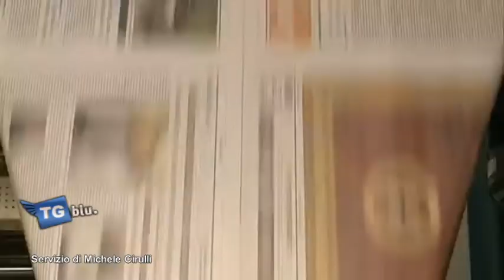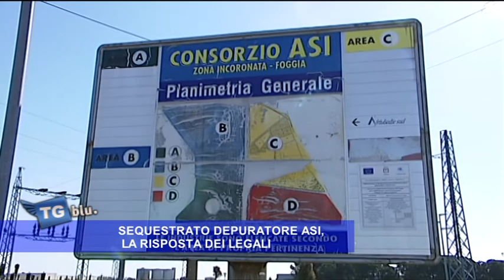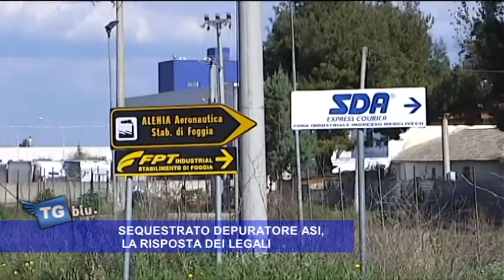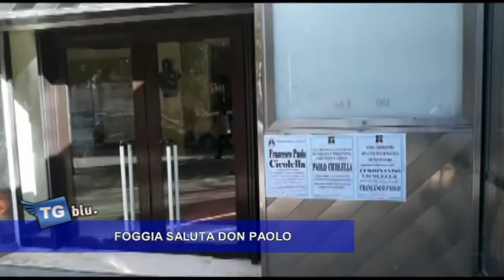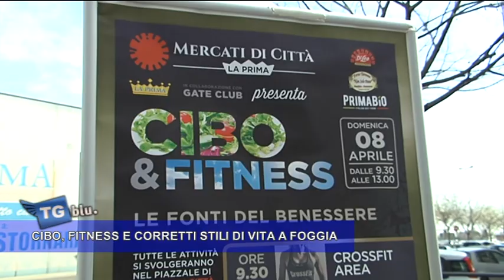TGBLU 10 APRILE 2018